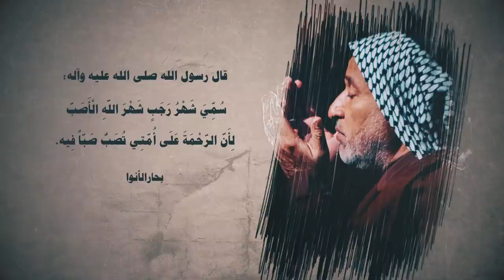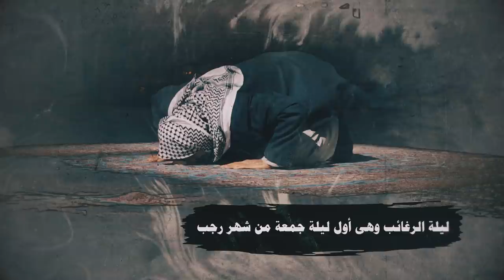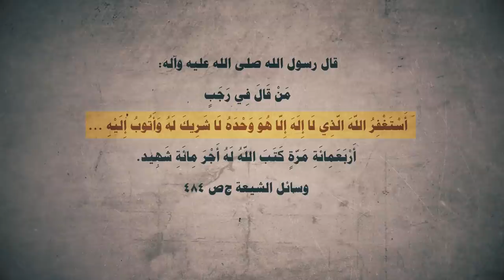لا تغفلوا من شهر رجب - آية الله السيد محمد رضا الحسيني الشيرازي رحمه الله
0:00لماذا سمّي رجب؟
1:42أعمال شهر رجب
04:25يجب أن نحاول